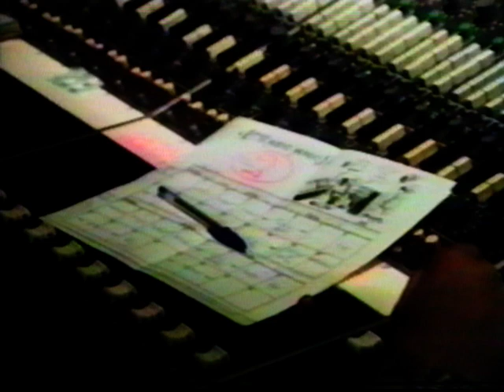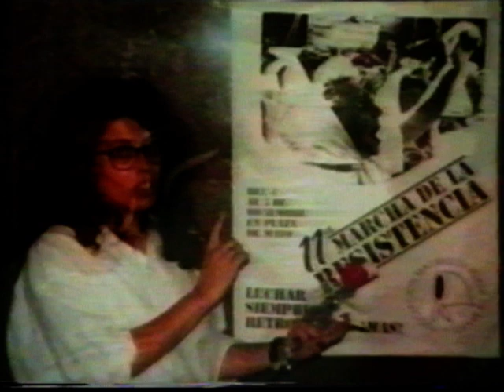Grabacion de Orillas | Claudio Bustos